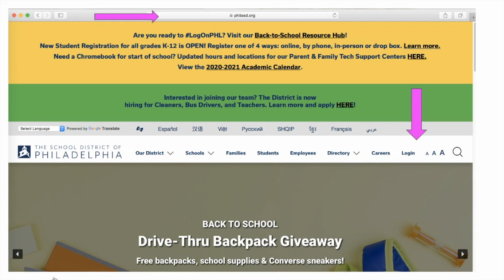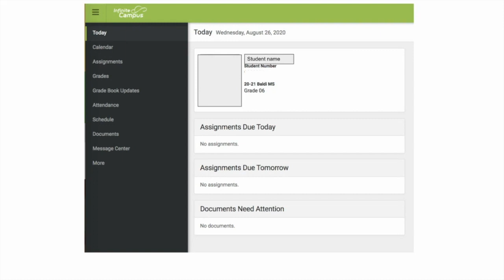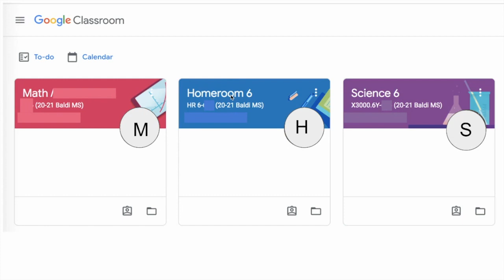First Day at Baldi - Logging In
How to Use Student Portal to Access Google Classroom